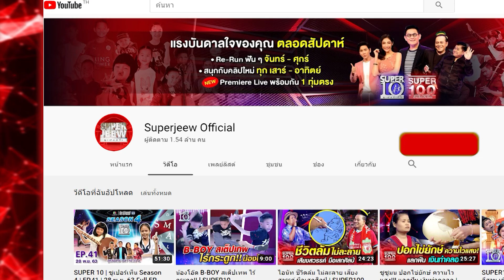น่ารักเกินต้าน เซอร์ไพรส์ คู่รัก 5 แผ่นดิน | SUPER100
๑๓ เมษายน ๒๕๖๔ วันผู้สูงอายุแห่งชาตินี้ เราขอนำเสนอเรื่องราวของคุณปู่โพยม และ คุณย่าละออ
เรื่องราวที่สุดแสนจะน่ารัก ไม่ว่าจะเรื่องราวชีวิตที่อยู่ด้วยกันมา เรื่องราวความรัก ความเจ้าชู้ของคุณปู่ เรื่องราวฮา ๆ จากคุณย่า และวินาทีประทับใจที่สุดเซอร์ไพรส์สำหรับท่านทั้งสอง บนเวทีซูเปอร์ 60+ แห่งนี้ ที่เรียกได้ว่าเป็นความฝันที่เกิดขึ้นจริงแล้วที่นี่

ในช่วงเวลานี้กับสถานการณ์การแพร่กระจายของเชื้อไวรัส Covid-19 ซึ่งทำให้ใครหลาย ๆ คนต้องดูแล ป้องกันตนเอง และ คนที่คุณรักให้ห่างไกลจากเชื้อโรคตัวร้ายนี้ให้ดีที่สุดเท่าที่ทำได้ ส่งผลให้ใครหลาย ๆ คนที่อยู่ห่างไกลจากครอบครัว อาจไม่ได้เจอกัน ทีมงานซูเปอร์จิ๋วขอส่งพลังใจให้ทุกคนผ่านอุปสรรคและสถานการณ์นี้ไปด้วยกันให้ได้นะคะ หากคิดถึงคุณพ่อ คุณแม่ หรือครอบครัว อย่าลืมส่งใจ หรือ โทรและบอกรักและคิดถึงท่านกันนะคะ
เราจะผ่านวิกฤตินี้ไปให้ได้ และกลับไปเจอคนที่คุณรักค่ะ

พร้อมแล้วมาชมเรื่องราวดี ๆ แบบนี้ให้ใจฟูด้วยกันนะคะ
สำหรับใครดูแล้วคิดถึงครอบครัว ส่ง ❤️  มาที่ใต้คอมเมนต์ได้เลย!